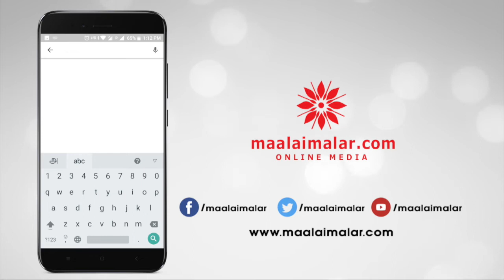Intha Kelviya Stalin kita poi kelunga - T. Rajendar